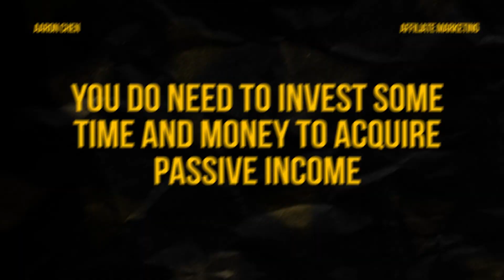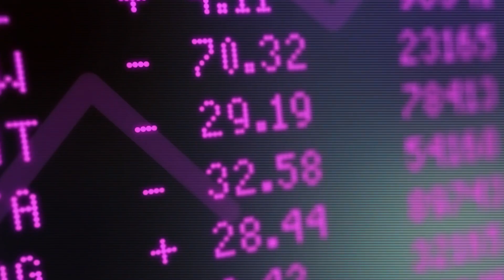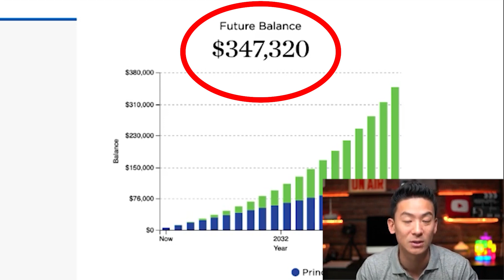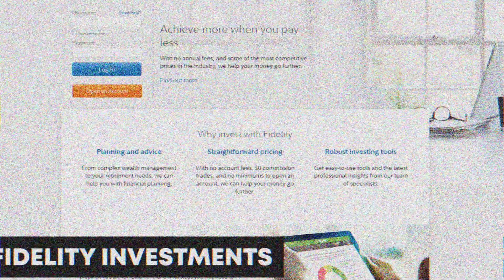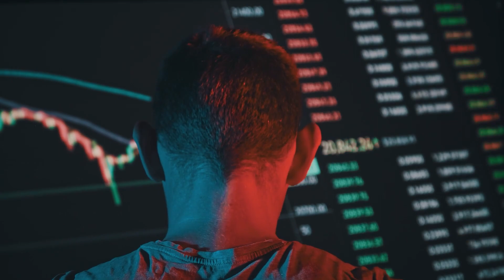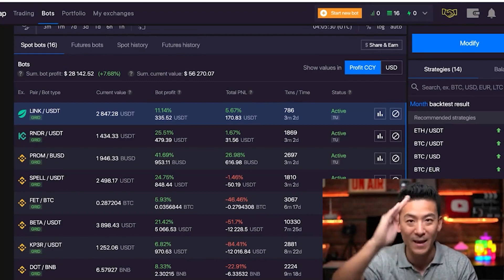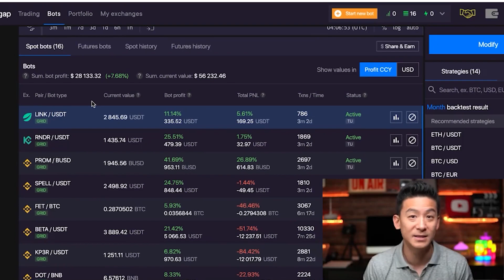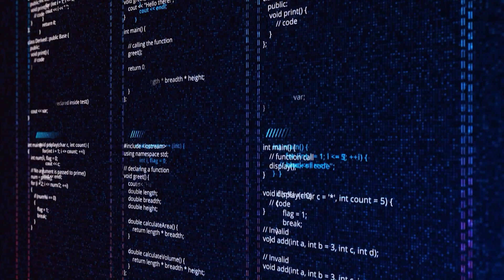LAZY Ways To Make Money While You SLEEP (2022)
Ever wonder how some people can make a living just by putting in the time?

If you're doing it right, passive income is the way to go.

KEY MOMENTS

0:00 Introduction to LAZY Ways To Make Money While You SLEEP (2022)
1:33 First Lazy Ways To Make Money While You Sleep
4:37 Second Lazy Ways To Make Money While You Sleep
6:05 Third Lazy Ways To Make Money While You Sleep
8:50 Fourth Lazy Ways To Make Money While You Sleep
11:55 Final Comments on LAZY Ways To Make Money While You SLEEP (2022)

Item ID:                         FE897SM
Registered Project Name:         LAZY Ways To Make Money While You SLEEP (2022)
License Date:                    October 21st, 2022